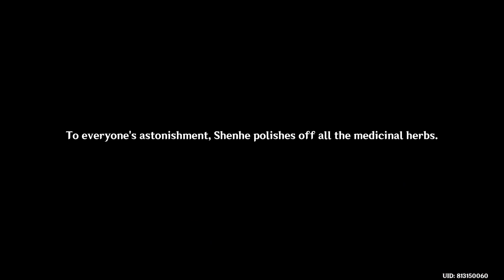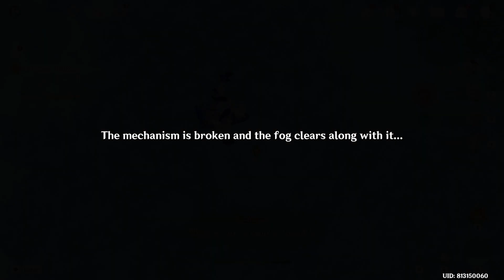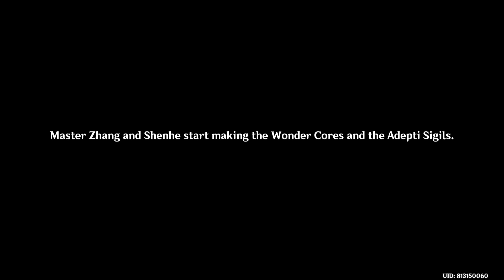Archon Quest “Interlude Chapter - Act 1 - The Crane Returns on the Wind” - Genshin Impact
As news of the Jade Chamber's reconstruction spreads, many merchants flock to Yujing Terrace. Ningguang's reward raises the curtain on the competition, while dark undercurrents present a different sort of threat.